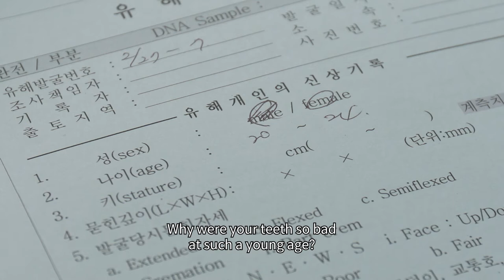【第十三屆台灣國際紀錄片影展】亞洲視野競賽｜206:記憶出土 206: Unearthed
◉ 𝟚 𝟘 𝟚 𝟚 𝕋 𝕀 𝔻 𝔽 ◉​
►►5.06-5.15 國家影視聽中心｜台北京站威秀影城｜光點華山電影館｜臺灣當代文化實驗場C-LAB